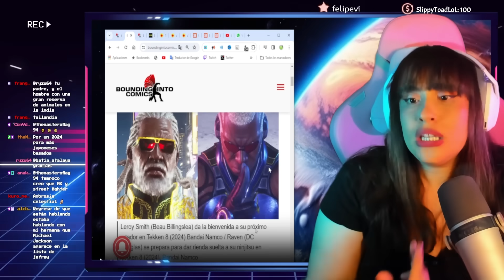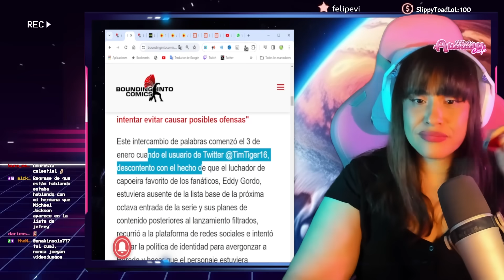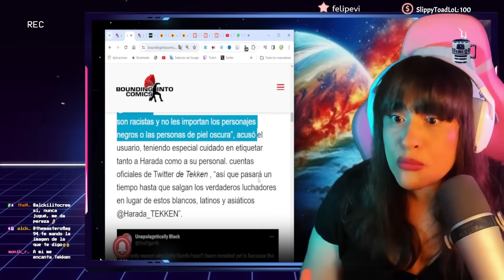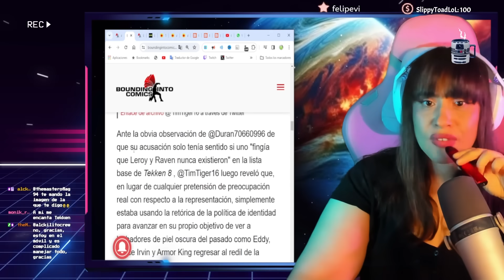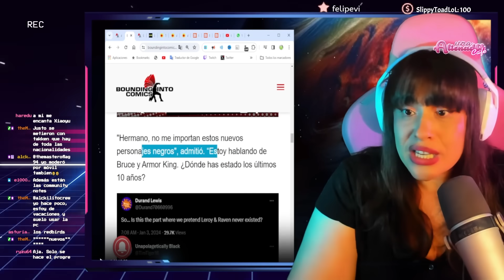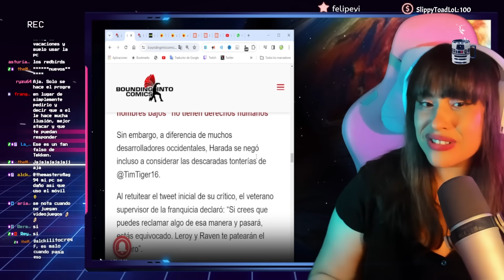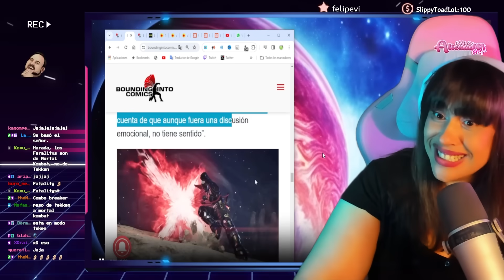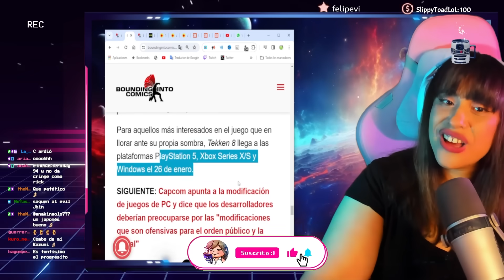🤣 DIRECTOR BASADO DE TEKKEN FULMINA A GRINGO PROGRE 🤣